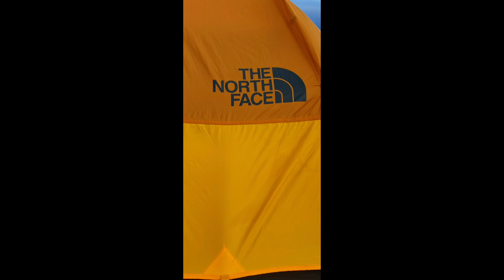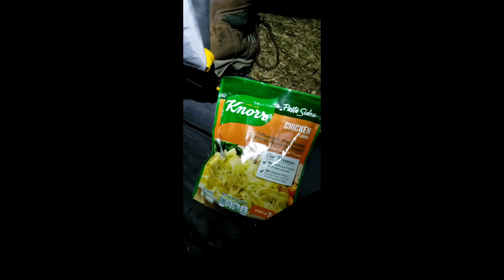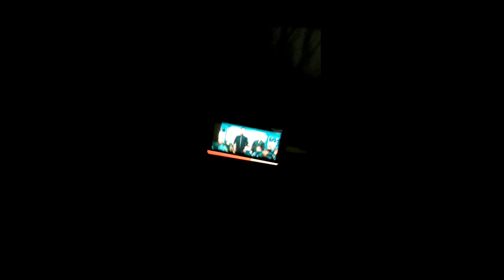PUU OKANA HIKE/ June 29, 2022